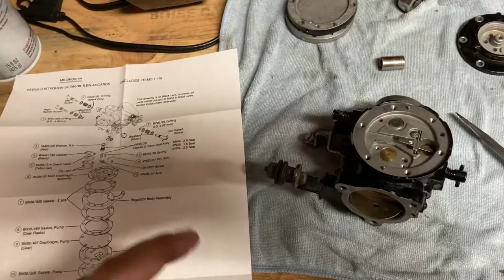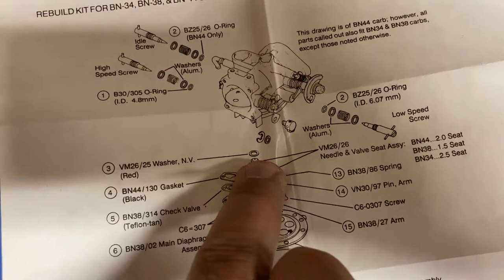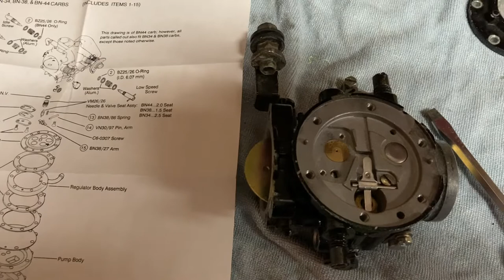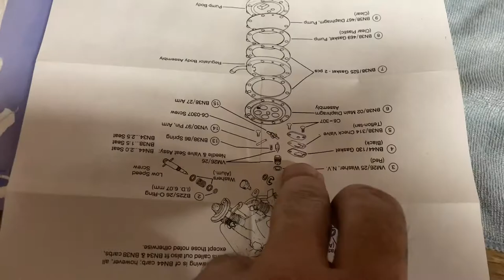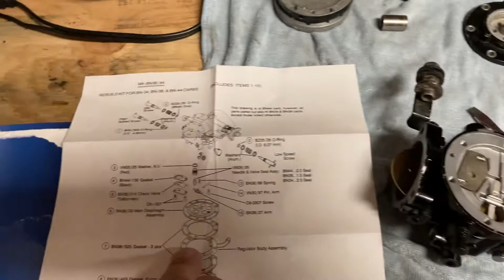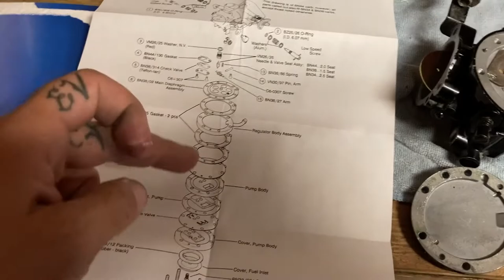Rebuilding Carburetor on Kawasaki JS 440 Standup Jetski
Rebuild kit used in video